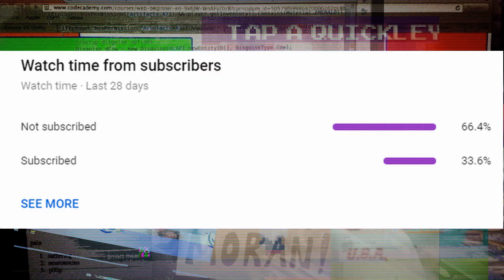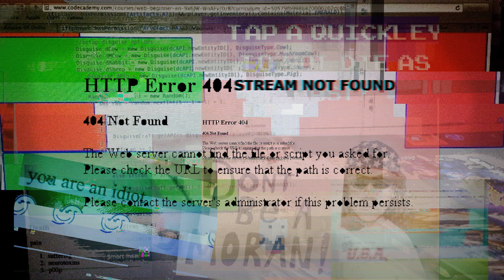When JETT Mains TILT their Enemies #7